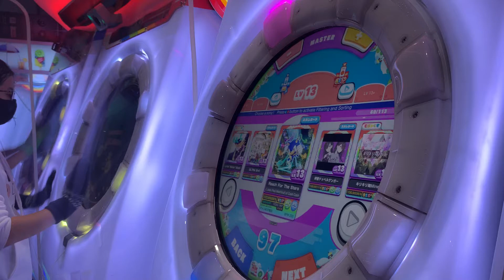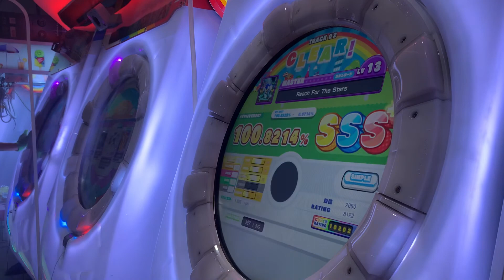[maimai DX] Reach For The Stars MASTER 100.8214% AP!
THE WORST BREAKS I’VE EVER HIT ON AN AP RUN IN MY LIFE